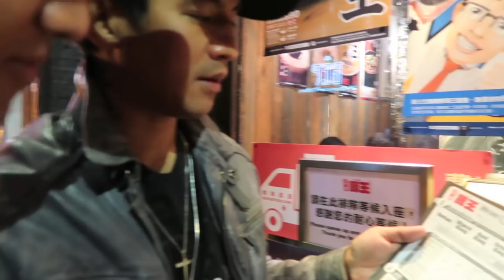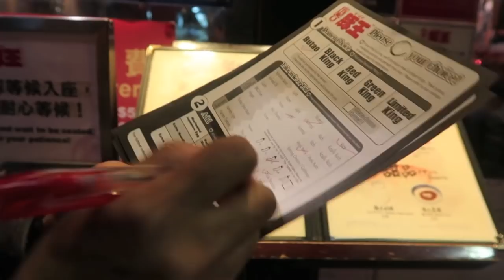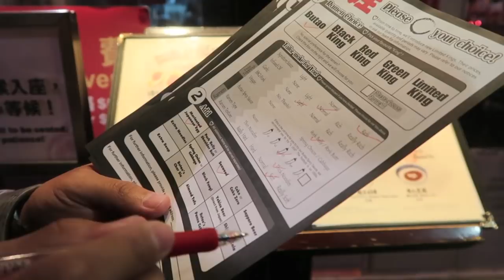HONGKONG VLOG (DAY 22)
I am calling this day my Detox day because It was on this day we realised that we've had enough of Drinks and we detoxed LOL. We came out of the house around 5 and went to this beautiful restaurant that was on the rooftop, we went there for drinks and headed to a local place for Japanese Ramen which was SOOO GOOOD.. After that we went for some more dinner and called it a day. I hope you liked my vlog.